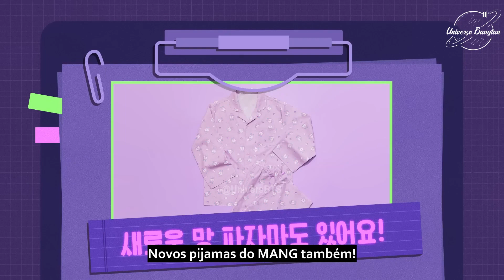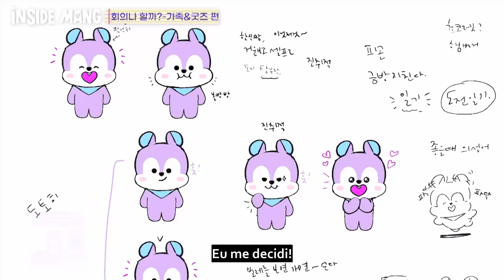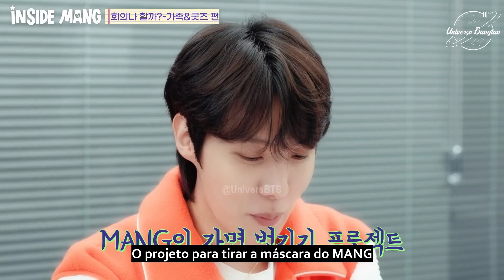[LEGENDADO PT-BR] BT21 | Inside Mang EP.11